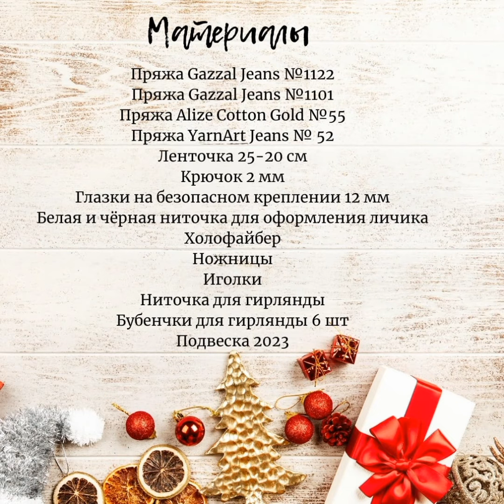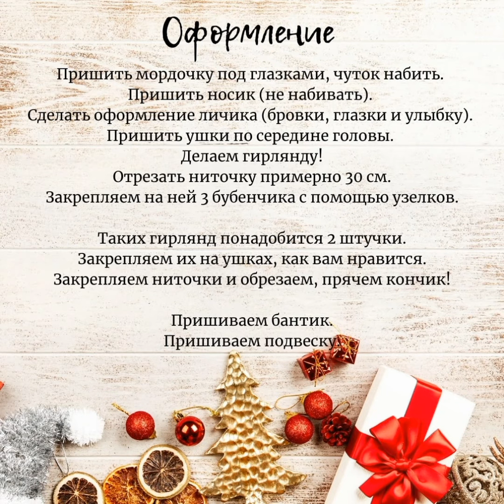МК Шарик Зайка Имбиряшка //в картинках//Символ 2023 года//